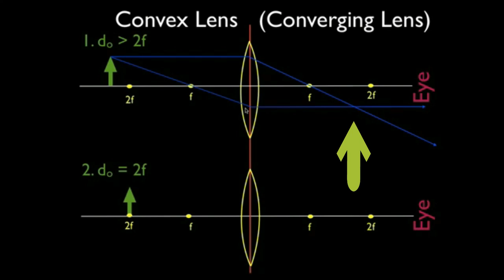D.Antony Raj - Don Bosco Puducherry - X Samacheer Science - Optics - How to draw Ray diagrams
D.Antony Raj - Don Bosco Puducherry - X Samacheer Science - Optics - How to draw Ray diagrams - In this video I have tried to clear some of your doubts and have mentioned corrections in your assigments.